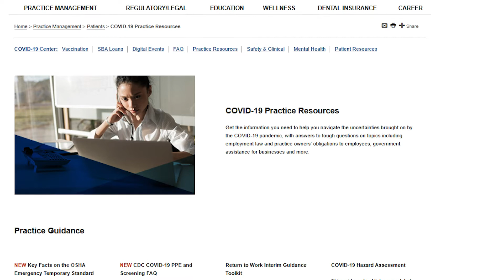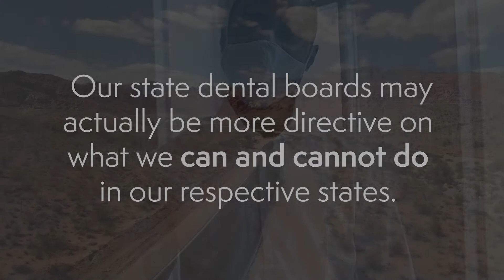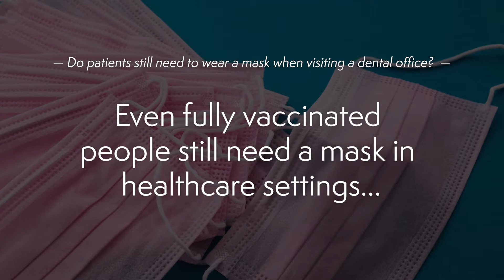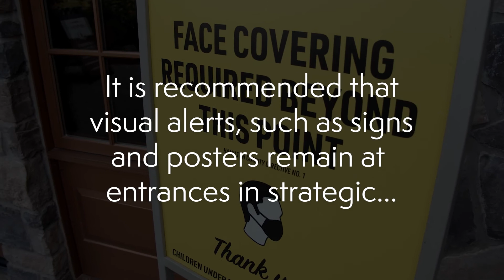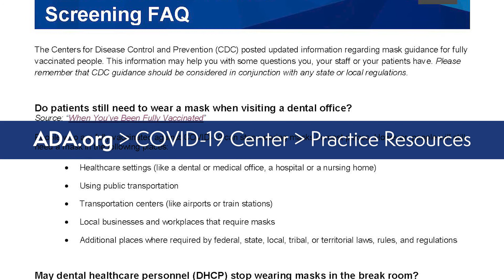Tuesday Tips with Dr. Bill Waggoner: Masking Guidelines in the COVID Era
Stay informed on best practices with Dr. Bill Waggoner as he discusses masking guidelines for dental professionals during the COVID era. In this Tuesday Tips episode, Dr. Waggoner provides practical advice on mask selection, usage, and compliance to ensure the safety of your team and patients. Learn how to navigate evolving guidelines and maintain a safe dental practice environment.

👉 Watch now for expert insights tailored to the challenges of modern dental care.